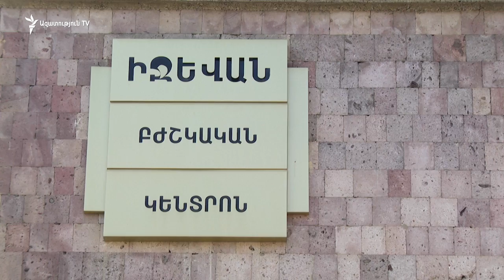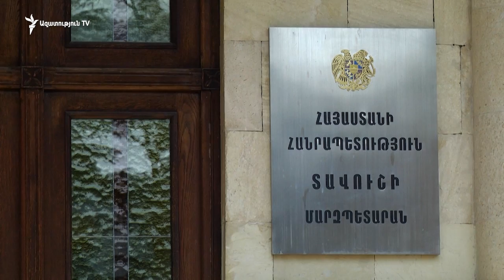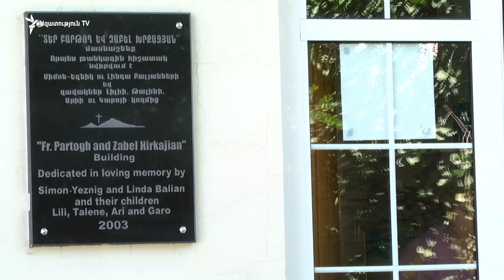«Ոչ ոք չի գալիս մեզ տանի». խաշթառակցի երեխաները տուն ՝ տատիկի մոտ են ուզում գնալ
«Ոչ ոք չի գալիս մեզ տանի». խաշթառակցի երեխաները տուն ՝ տատիկի մոտ են ուզում գնալ. Սոցապը նրանց կտեղափոխի Մանկան տուն